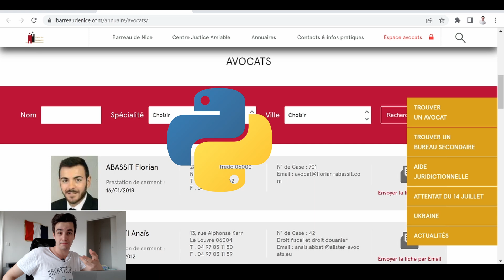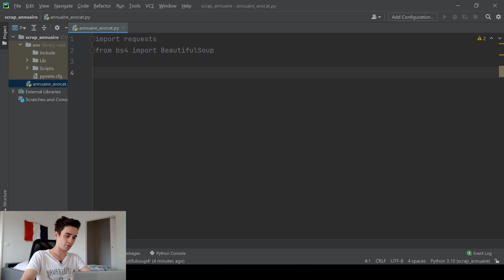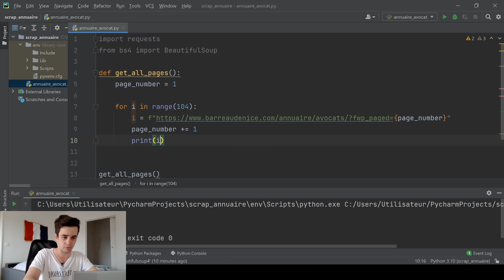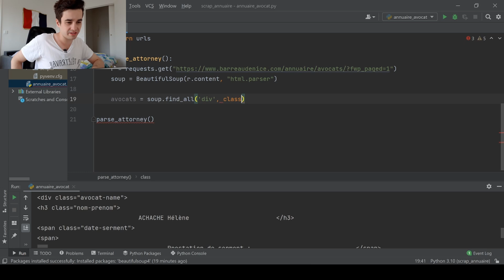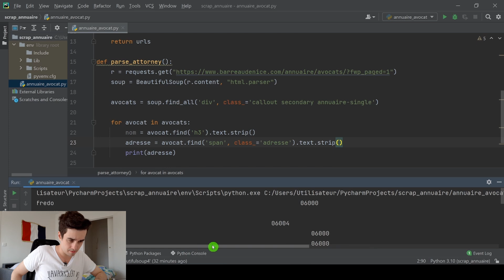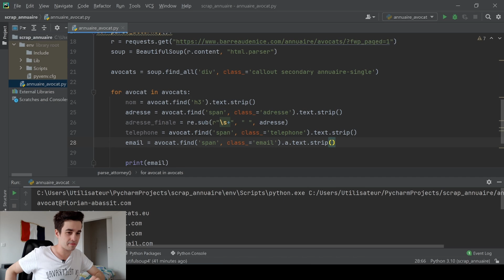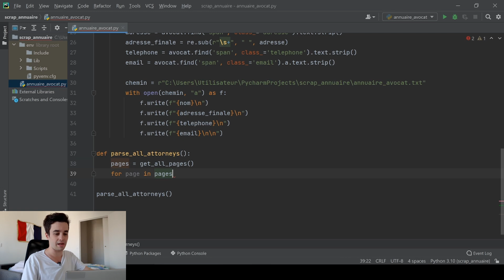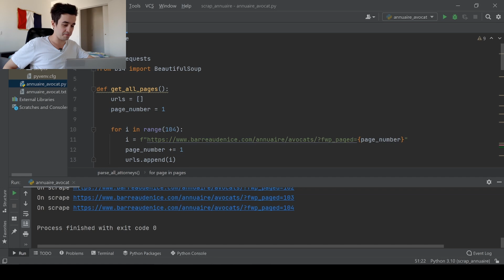[Tuto Français] Comment Scraper un Site Web (+ Sauvegarder les Données) avec Python et BeautifulSoup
• Comment scraper un annuaire avec Python et BeautifulSoup ?
• Comment naviguer et scraper plusieurs pages ?
• Comment nettoyer ses données ?
• Comment gérer les exceptions et prévenir les différentes erreurs ?
• Comment sauvegarder les données dans un fichier texte ?